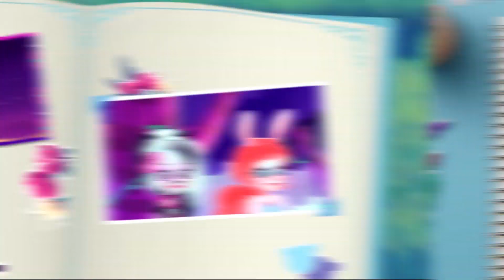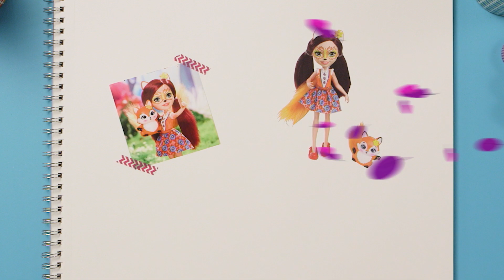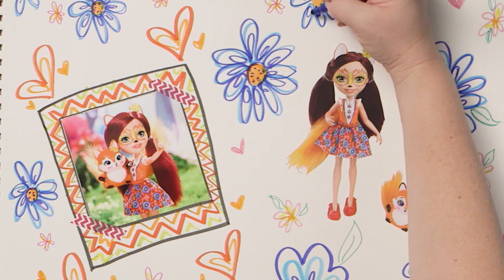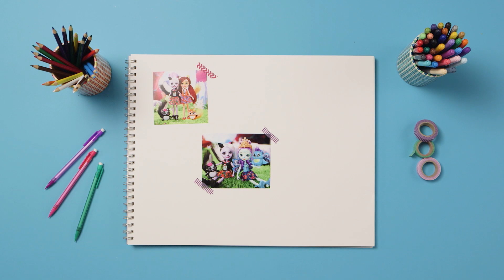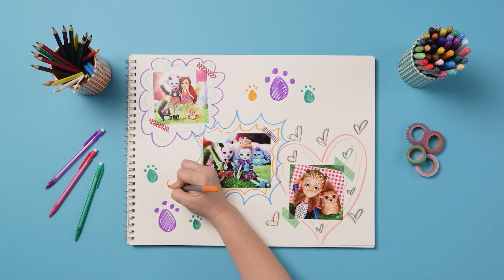Enchantimals Po Polsku 💜Rysowanie moje życie 💜Notatniku sztuki z Enchantimals 💜sztuki dla dzieci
Enchantimals Po Polsku 💜Rysowanie mojego życia 💜Sztuka kredowa z enchantimals 💜 sztuka dla dzieci

Enchantimals to grupa uroczych dziewczynek związanych ze swoimi ukochanymi zwierzątkami wyjątkową więzią – nie tylko nie odstępują od siebie na krok, lecz także wyglądają podobnie! Każda lalka dzieli ze swoim zwierzątkiem zwyczaje i rytuały, które podkreślają ich unikalne cechy i charakter. Wspólnie dbają o utrzymanie równowagi, spokoju i harmonii wśród wszystkich żywych stworzeń.  Dołącz do tych baśniowych postaci i razem wyruszcie odkrywać wspaniały świat przyrody!

Enchantimals po polsku Enchantimals po polsku ever after high po polsku enchantimals polsku enchantimals polski enchantimals piosenka eah po polsku Lalki Zwierzaki Bajki po polsku Bajki dla dzieci